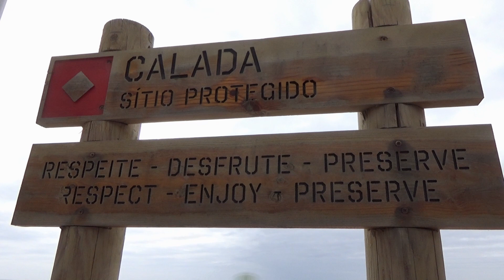PRAIA DA CALADA, Mafra, Portugal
Praia da Calada está localizada na freguesia da Encarnação, concelho de Mafra, distrito de Lisboa. É uma praia vigiada com bandeira Azul,  infraestruturas de apoio e parque de estacionamento.

Praia da Calada is located in the parish of Encarnação, municipality of Mafra, district of Lisbon. It is a guarded beach with Blue flag, support infrastructures and parking.